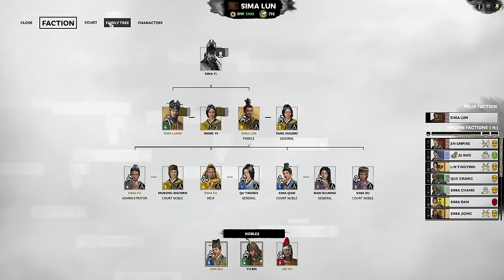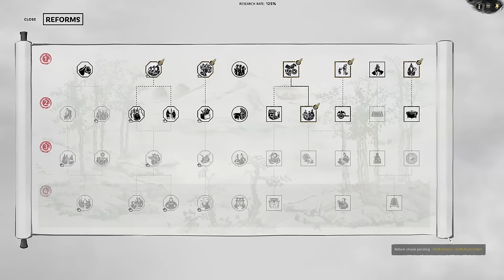One Prince Down | Sima Lun Legendary Records Mode Let's Play E03